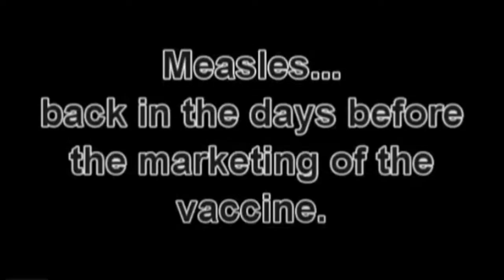The measles ain't no big deal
Vaccinations are harmful not beneficial.